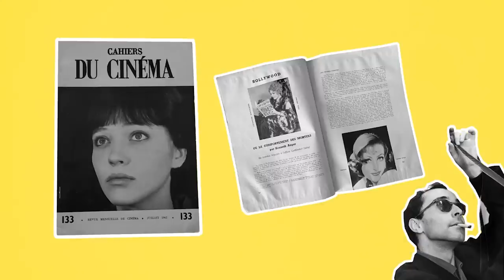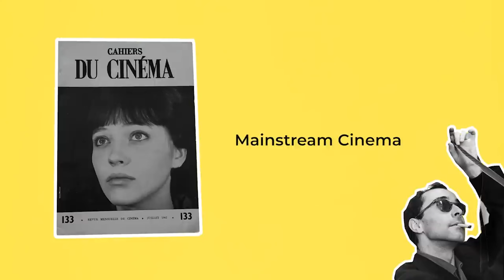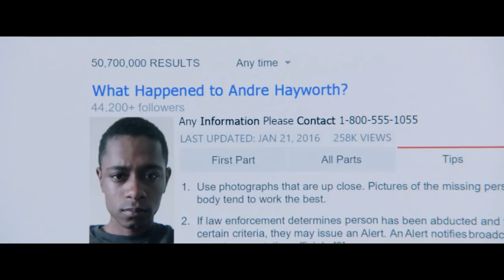Crash Course in Film Auteur Theory | Unemployed Film Snobs: Episode 7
On this week’s Unemployed Film Snobs, we give you a crash course in film auteur theory. The team talks what makes a filmmaker auteur, the indie to Hollywood pipeline and some up-and-comers to keep an eye out for. Also, we share some auteur movie recommendations. Join us for the ride every Wednesday, 10am PST.

Follow our hosts on Instagram!!
Joshua Mejia - _joshmejia
Brian Delgado - fibbygibby
Joshua Letona - officialjoshualetona

00:00-00:53 Intro
00:54-10:54 What (and Who) is a Film Auteur?
10:55-15:09 Developing a Style
15:10-19:36 M. Night Shyamalan a True Auteur?
19:37-29:41 Movies Only That Filmmaker Could’ve Made
29:42-33:54 Film Auteurs Going Hollywood
33:55-37:26 Up-and-Coming Film Auteurs
37:27-39:59 Auteur Movie Recommendations
40:00 Wrap Up & Outro